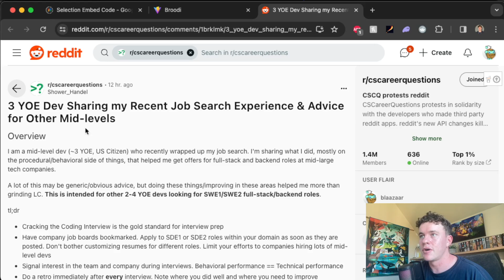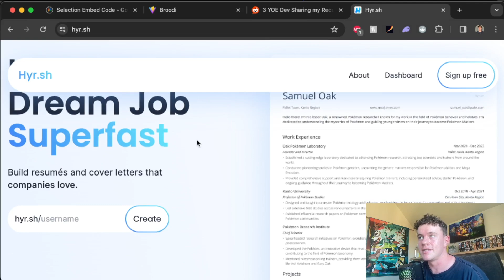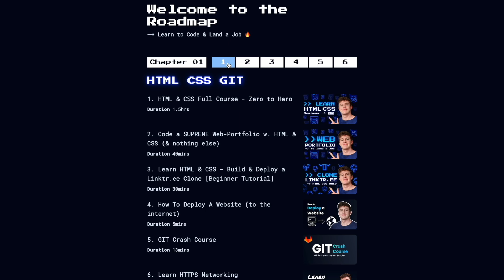DO THIS and get $100k+ job at Microsoft!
Create professional resumes and cover letters that land jobs superfast!

📚 Chapters
00:00 how to

🔖 Topics Covered
- How to land a job
- How to get a job at Microsoft
- How to make good job applications
- How to create amazing cover letters